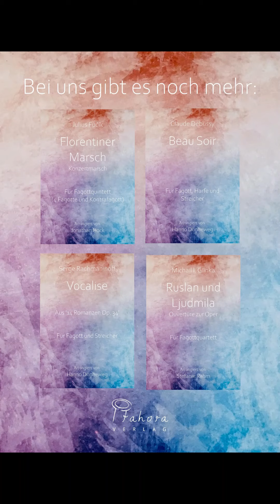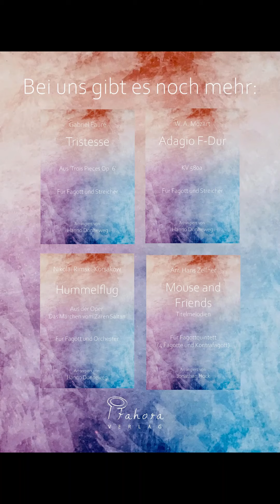Pavane - Gabriel - Fauré - Fagott + Solovioline und Streicher - Play along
Hier finden Sie eine Play along Version der Pavane für Fagott, Solovioline und Streicher von Hanno Dönneweg.

Ideal zum Üben und Vorbereiten.

Die Noten können hier erworben werden:
Link folgt

TIPP
Dieses Play along gibt es auch für Fagott und Klavier:
Link folgt